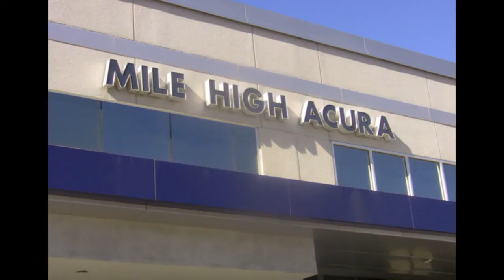2009 Acura MDX - Mile High Acura - Denver, Colorado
2009 Acura MDX interview with Randy Schmuki of Mile High Acura in Denver, Colorado.